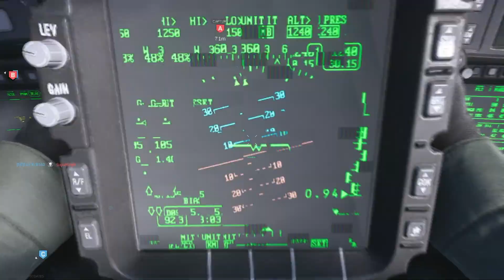Modern Warfare Gunship AC130 and Chopper Gunner Gameplay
In this video I use the gunship and chopper gunner in modern warfare. This is the newest and best Call of Duty game to date. Call of Duty Modern Warfare brought back my favorite killstreak the gunship better known as the ac130. This gameplay was recorded playing the playstation 4 cod modern warfare.